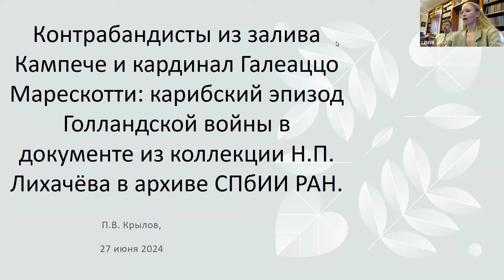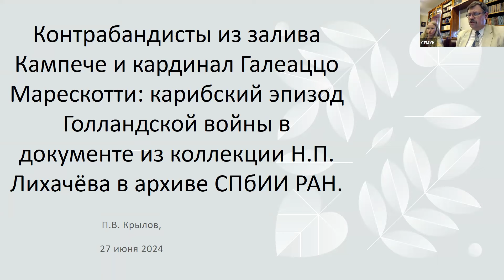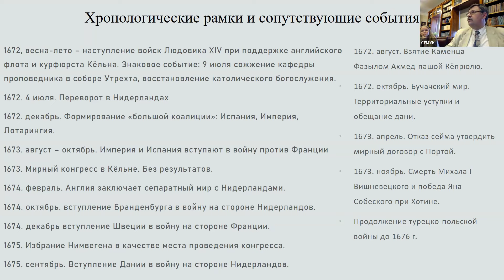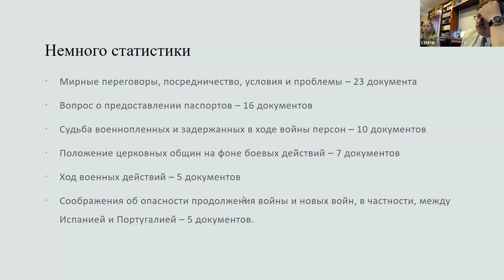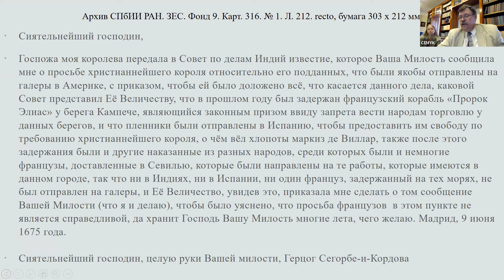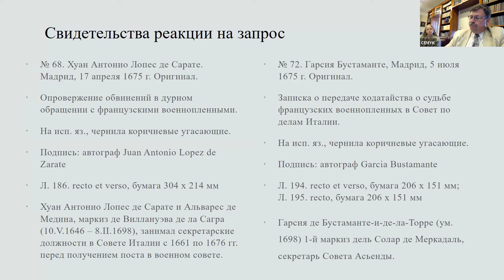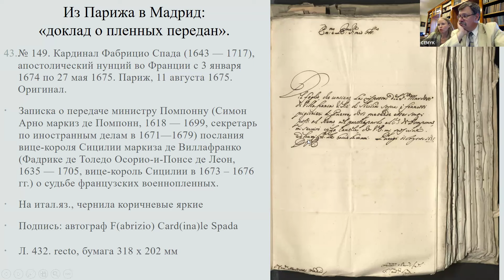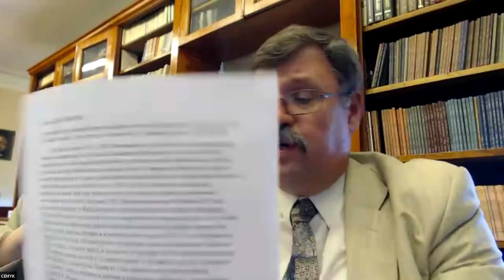Контрабандисты из залива Кампече и кардинал Галеаццо Марескотти в документах папской нунциатуры...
27 июня 2024 г. в 16:00 состоялось заседание Американского семинара МАЭ, ИЭА, СПбИИ РАН и РГГУ, на котором с докладом на тему «Контрабандисты из залива Кампече и кардинал Галеаццо Марескотти в документах папской нунциатуры в Испании из архива СПбИИ РАН» выступил Павел Валентинович Крылов, к.и.н., н.с. отдела всеобщей истории СПбИИ РАН.

Доклад посвящён эпизоду Голландской войны (1672 — 1678 гг.), о котором стало известно из документов коллекции Н.П. Лихачёва (Архив СПбИИ РАН). Маркиз де Помпон при посредничестве папского нунция во Франции сделал представление королевскому двору в Испании о недопустимом обращении с военнопленными-французами, захваченными в американских колониях. В ответе Совета по делам Индий, направленному Галеаццо Марескотти, папскому нунцию в Испании, было уточнено, что речь шла о контрабандистах в заливе Кампече, а обвинения в недопустимом обращении беспочвенны.